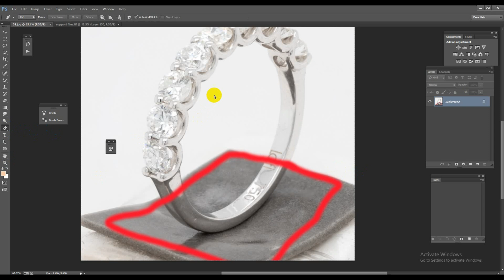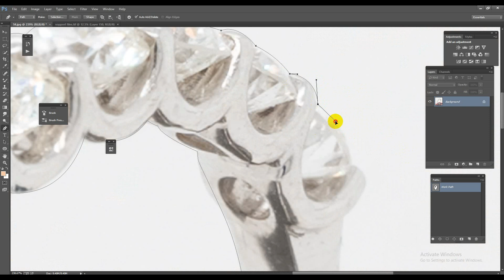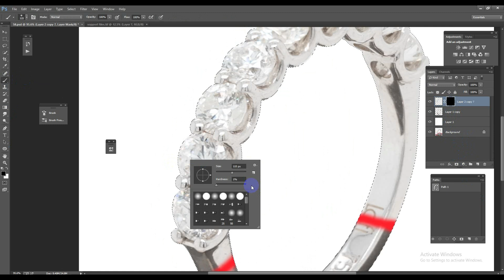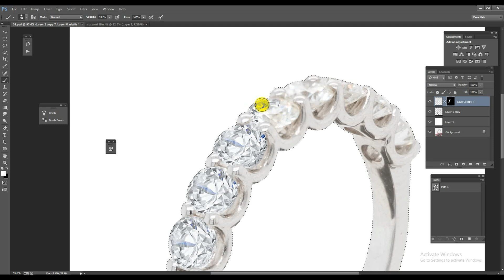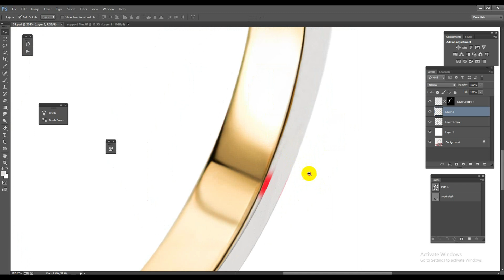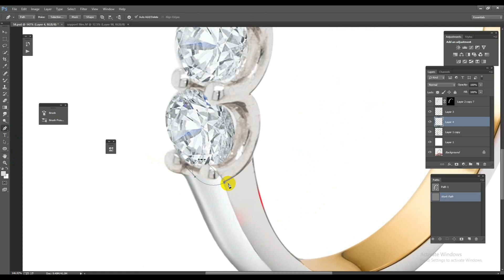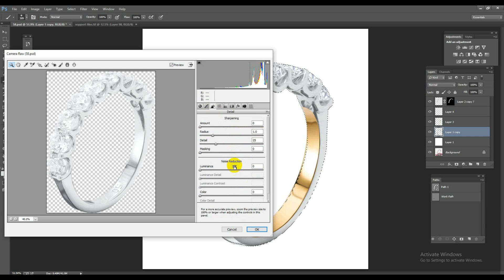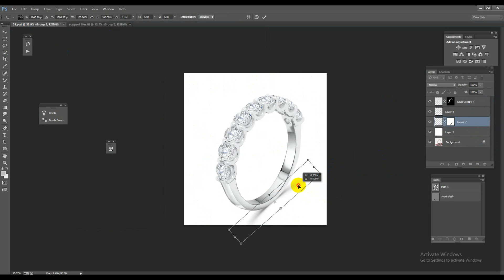Hi-end jewelry retouching services in Photoshop Tutorial 2024 | Jewelry photo editing tutorial 2024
In this Photoshop tutorial,  We show how to use our jewelry retouching service to enhance your jewelry photos and make them look professional. Perfect for photographers, online sellers, and anyone looking to improve their jewelry images.

Your Benefits: -
• Top Quality.
• Affordable price.

Kind Regards,
Jewelrypixel.com

We majorly provide services in the following areas:
✅Jewelry Retouching
✅Image Masking
✅Color Correction
✅Image Retouching Services
✅Portrait Retouching

jewelry retouching
jewelry retouch
clipping path
background removal